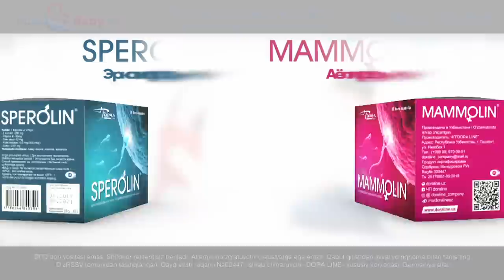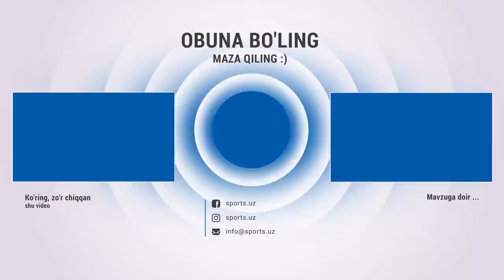Қозоғистонлик боксчини мағлуб этган ўзбекистонлик Мадияр Саидраҳимов билан интервью